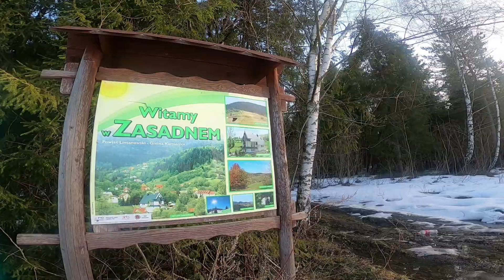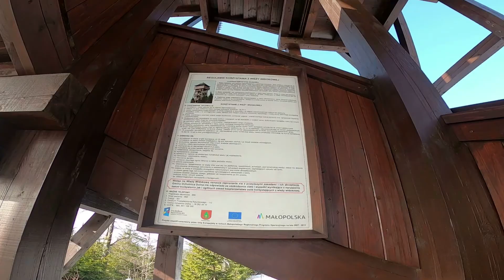GORCE GORC 1228 2K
Gorc (1228 m) – szczyt we wschodniej części grzbietu głównego Gorców Możemy podziwiać wspaniałą panoramę Tatr oraz Beskidów – od Babiej Góry przez Beskid Wyspowy, Pieniny, aż po pasmo Jaworzyny Krynickiej w Beskidzie Sądeckim ..